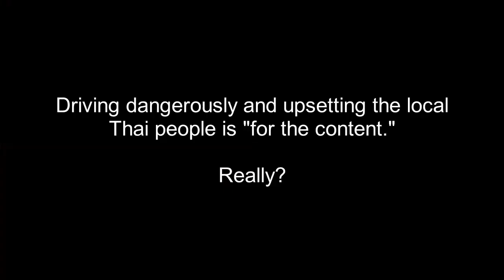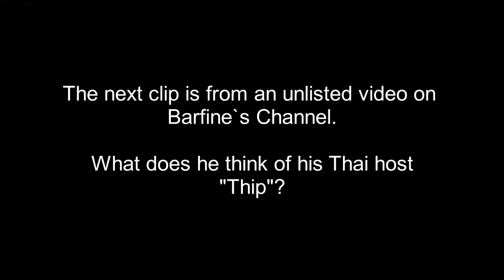Barfines & Powerlines " Gets Humiliated after Dangerous Driving in Thailand "